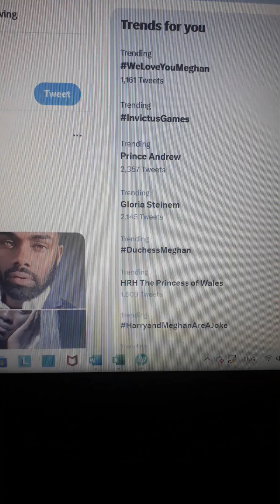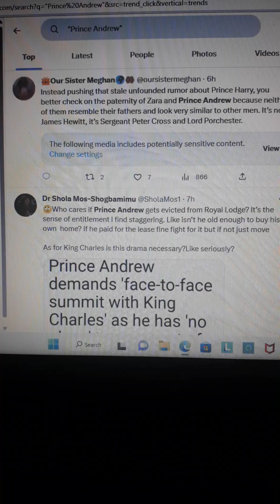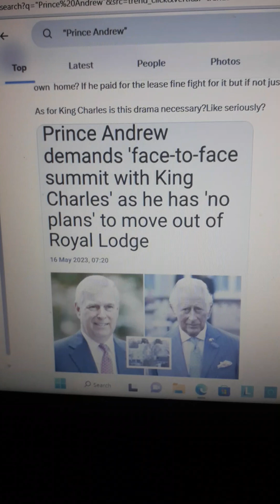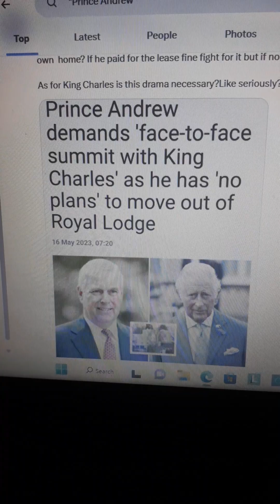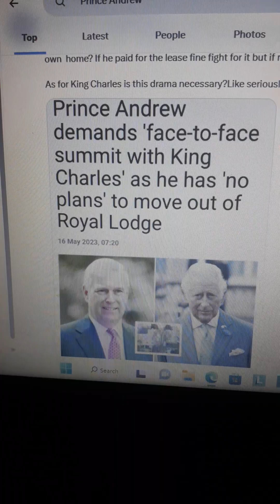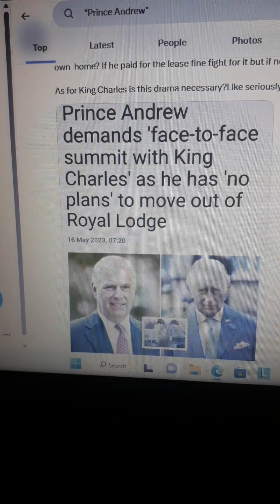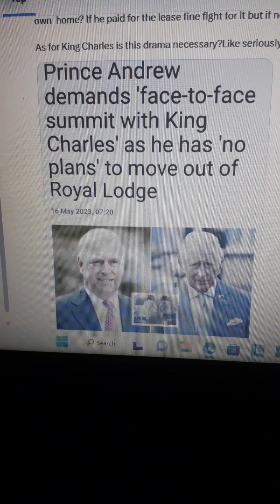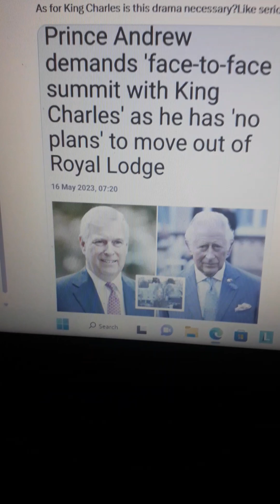princeandrew Is trending on TWITTER.